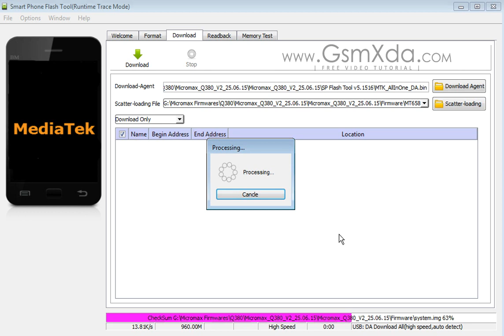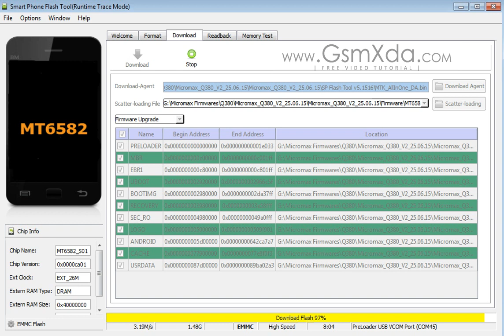Micromax Q380 Flash done with Flash tool by GsmHelpFul